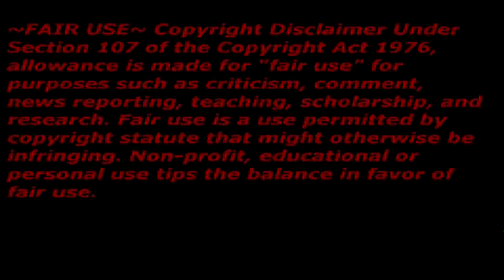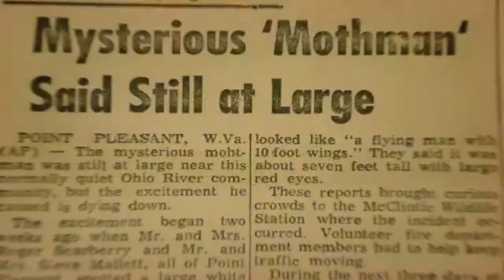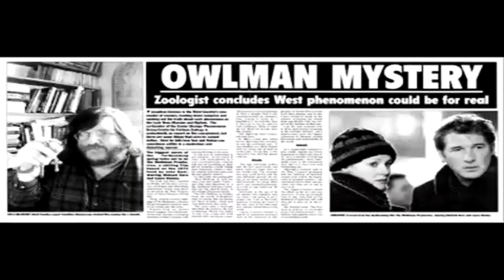Ancient Gods & Demons in The Modern World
follow on facebook wolvoman80 @ BRAND NEW DVD,

WOLVOMAN80 BRAND NEW February 2012 DOCUMENTARY looking at reports demonic possession murders?witchcraft, satanism, paganism in the modern world, on the news pagan events and Gods, legions and strange creatures like Mothman, Spring heeled Jack the strange flying humanoid creature from the 1800s in England and Scotland, The Owlman of Mawnan, Mermaids Mermen in ancient mythology ancient Sumerian Fish Gods, Pan from greek mythology the goat of Mendes ancient Egypt Demons on TV, Demons in the Catholic Church? the pope, warning from the Holy Bible, the Holy Quran and other ancient writing from around the world and loads more!